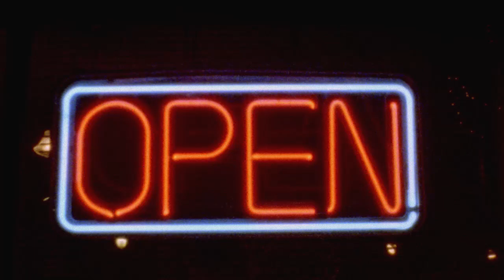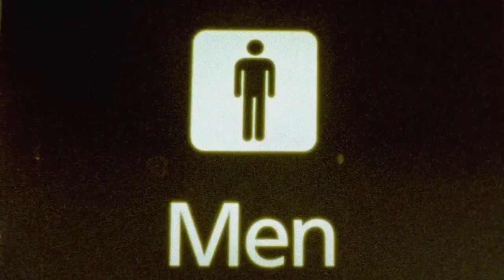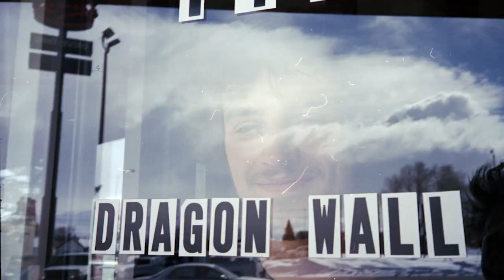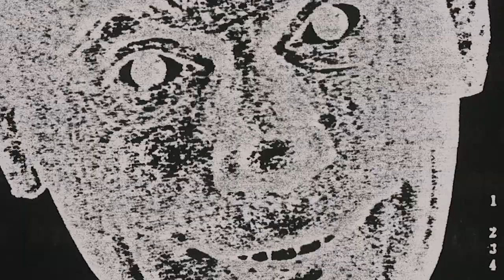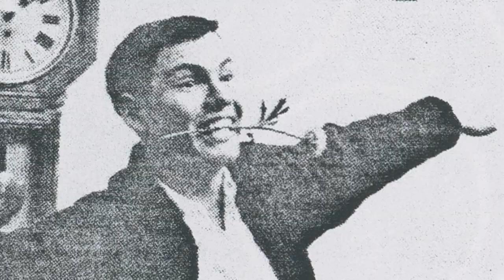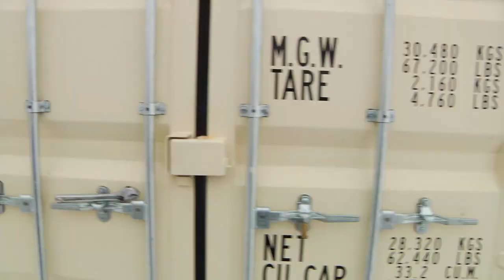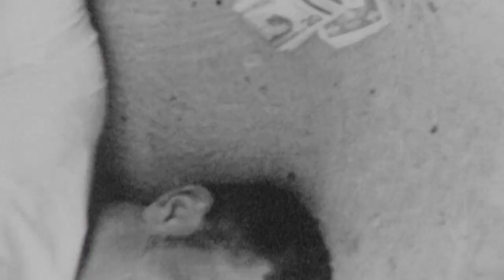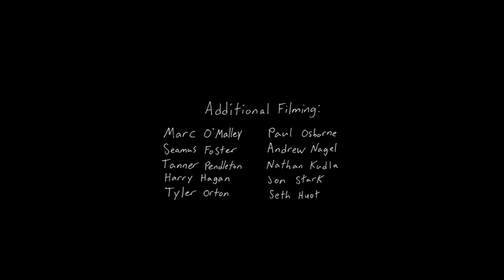SPARK PLUG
An independent snowboard film, for the love of the streets

Snowboarding:
Parker Szumowski
Christian Buliung
Peter Cerulo
Jordan Morse
Christian Sparks
Grave Digger
Brady Lem
Colton Morgan
Andrew Aldridge
Nate Carroll
Jeff Holce
Matt Bernard
Jon Overson
Noah Peterson
Spencer Schubert
Jill Perkins
Brett Kulas
Desiree Melancon
Jesse Paul

Filmed by:
Colt Morgan
Andrew Aldridge
Chad Unger